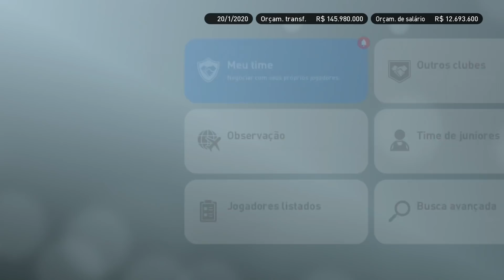PES 2019 | MASTER LIGA #33 - OFERTA DE 125 MILHOES PELO HERNANES !!! VAMOS VENDER ???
Curta sempre seus jogos aqui no canal.

 Seja BEM VINDO e perca mais nenhum vídeo por aqui, inscreva_se aqui no canal Rodrigo Gamer18 !!! Aqui o melhor time é o seu !!!